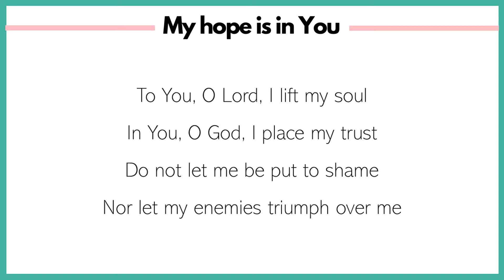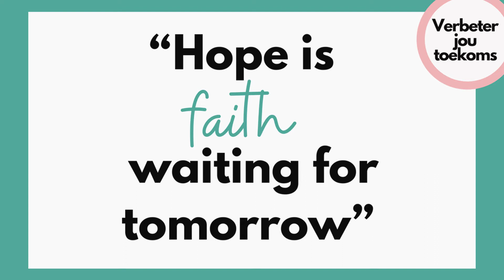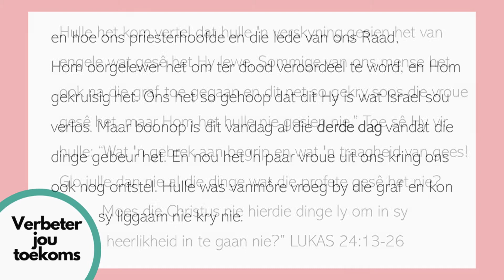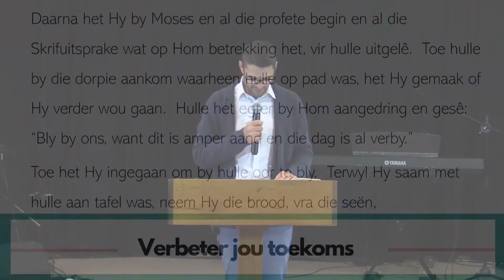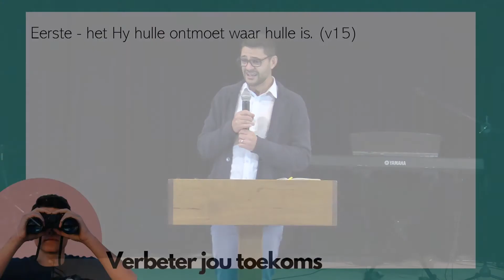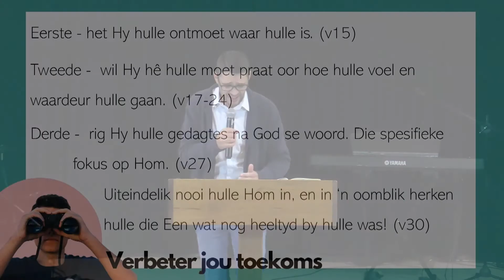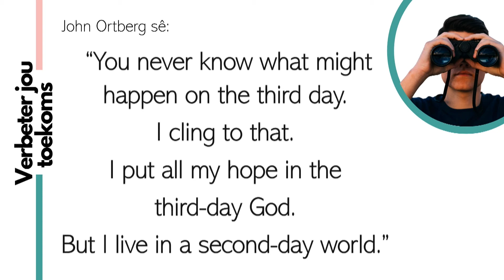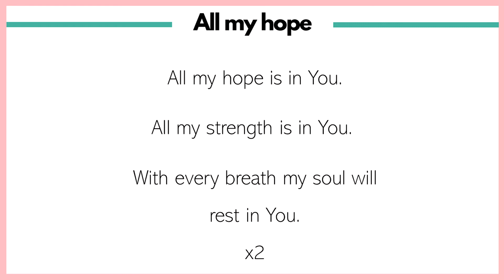26 Julie 2020 Aanlyndiens - Ps Janke du Plessis - Verbeter jou toekoms